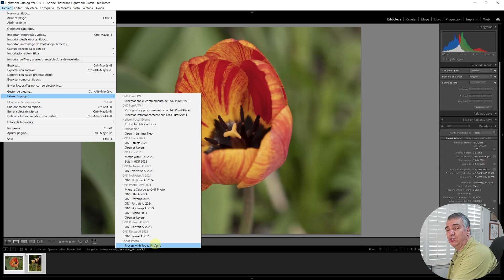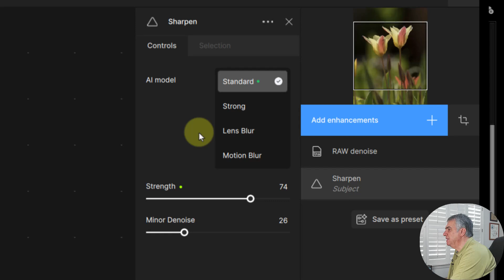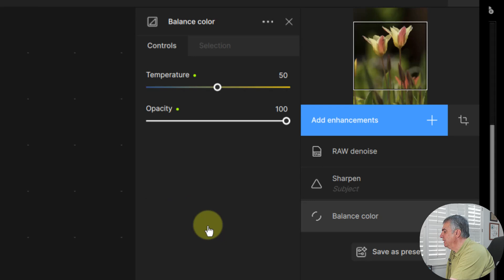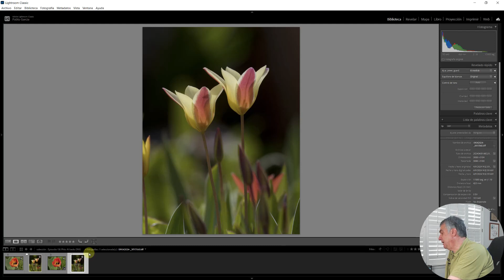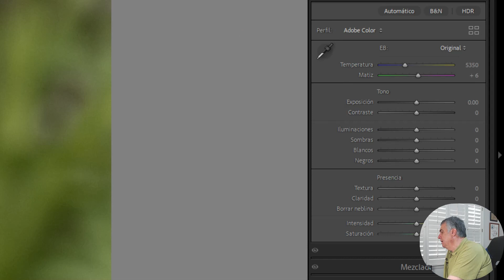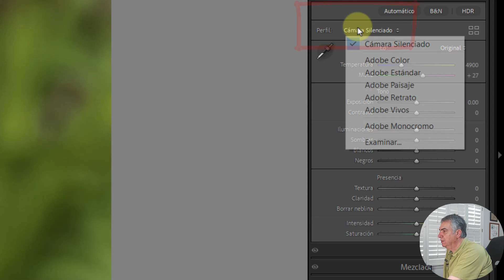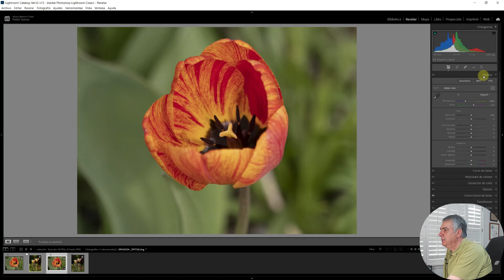Topaz Photo AI REGRESA los DNG con Lightroom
Mejora tus fotos: "¿Qué es mejor en una foto? CENTRO o NO CENTRO"
Photo AI nos regresa ahora DNG a Lightroom.

Topaz Photo AI V3 que salió hace unas semanas trajo muchos cambios. Pero algo que hizo también fue que ya nor egresaba DNGs a Lightroom cuando lo usábamos como plugin. Pues ya con la Versión 3.0.2 se corrige esto y podemos mantener un flujo de trabajo RAW. Pero hay una excepción en Photo AI que ya existía y sigue existiendo.